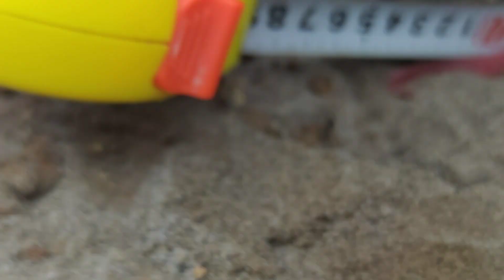Giao lưu đầu xuân cây Trà hoa vàng một thân báo giá 8 triệu, LH 0989389871, 0859389871.